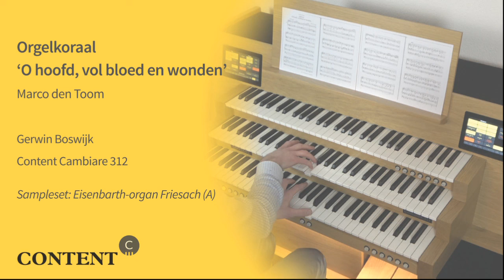Gerwin Boswijk - Orgelkoraal “O hoofd vol bloed en wonden” (Marco den Toom) | HAUPTWERK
Organ prelude on “O hoofd, vol bloed en wonden” (O Haupt voll Blut und Wunden”) from the Dutch organist Marco den Toom (1978), played on the Content Cambiare 312. This is one of the most popular Hauptwerk organs from the actual Content collection. The recording is a live recording from the sample set of the Eisenbarth organ (2000) in Friesach, Austria.

With special thanks to Content Organs (organ) and Pjotr Gabrowski (sample set).

Enjoy listening!

(Of course I bought the sheet music myself, with using smaller copies I was able to place the full sheet music on the desk, to avoid turning pages).